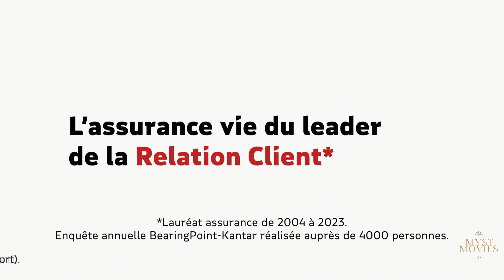LE GALA DES PIÈCES JAUNES 2024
Diffusion du samedi 27 janvier 2024
Gautier Capuçon, Lisa des BLACKPINK, J Balvin, Maroon 5, Pharrell Williams, Stray Kids, Gim

© Le Gala Des Pièces Jaunes & France 2